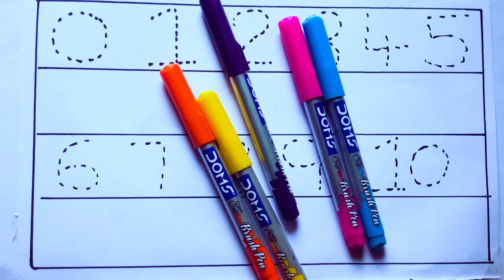Learning the Numbers from 1 to 100 || Easy Learning For Kids and Primary school Kids || 1234